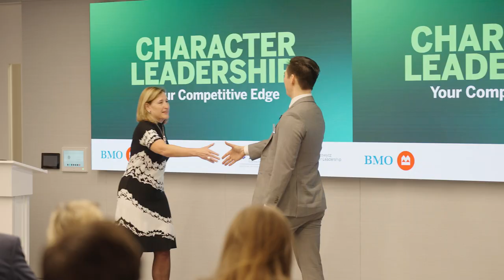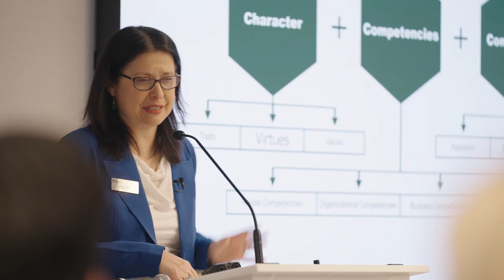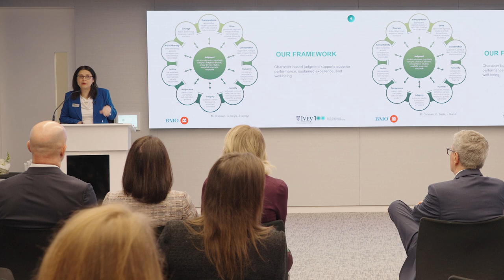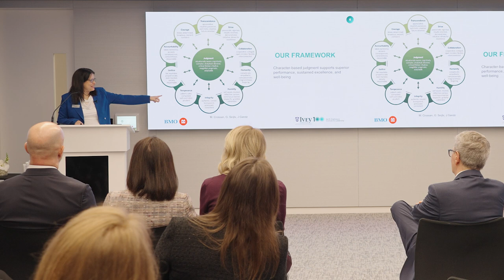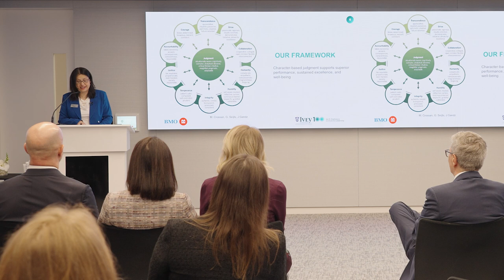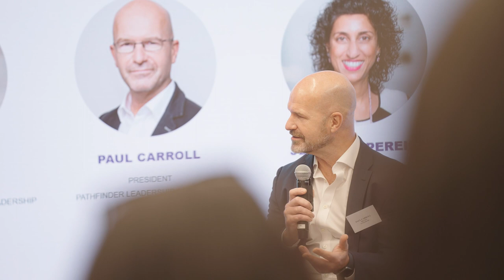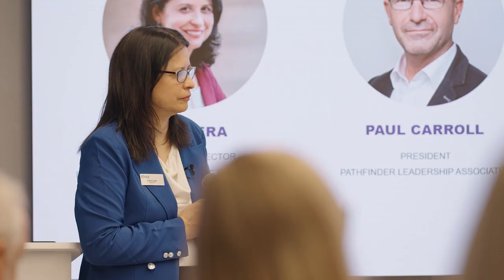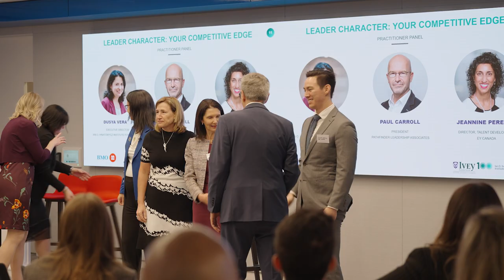Character Leadership: Your Competitive Edge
Research from Ivey’s Ian O. Ihnatowycz Institute for Leadership shows that when character is elevated alongside competence in the practice of leadership, it results in better judgement, better decisions, and better outcomes. BMO Financial Group recognizes this and are thrilled to grant a $3.5 Million gift in support of new initiatives based on the Institute’s innovative work. Watch the exciting announcement that also includes a panel discussion with character practitioners Jeannine Pereira, Director of Talent Development at EY Canada and Paul Carroll, President of Pathfinder Leadership Associates who share how to make leader character your competitive edge.